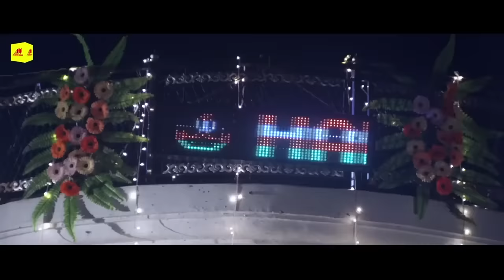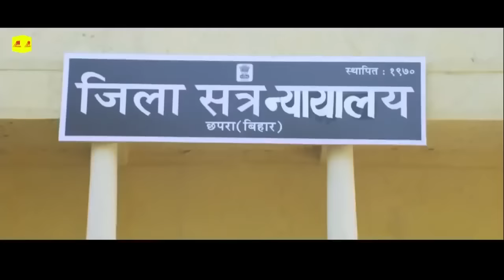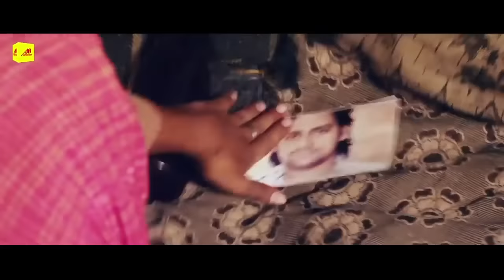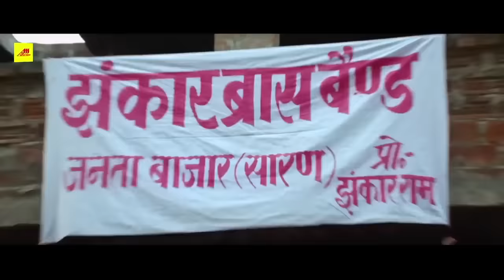Gumnaam Aashiq ( गुमनाम आशिक ) Khesari Lal Yadav & Rakesh Mishra की New Released Movie | Movie 2023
भोजपुरी ,हिन्दी ,गुजराती ,मराठी , राजस्थानी ,बंगाली ,उड़िया ,तमिल, तेलगु ,की भाषाओं की पूरी फिल्म देखने के लिए इस लिंक को क्लीक करे